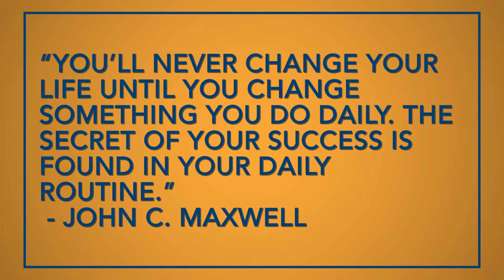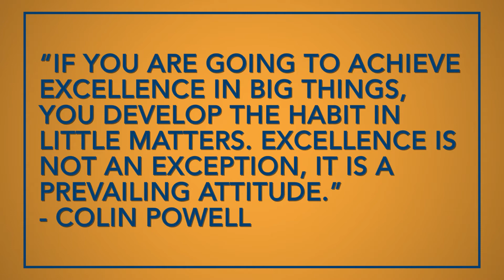IFA Video #12: The Power of Developing Good Habits